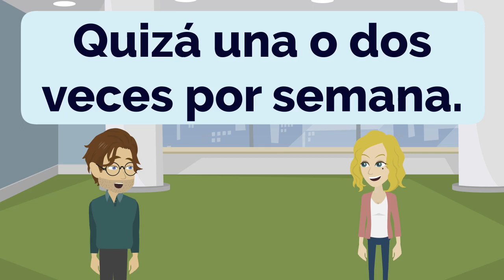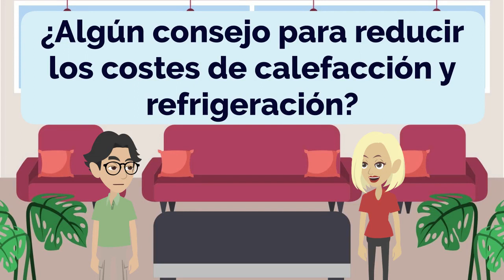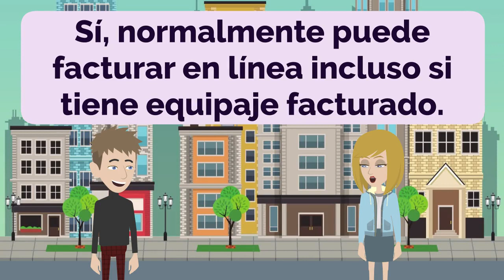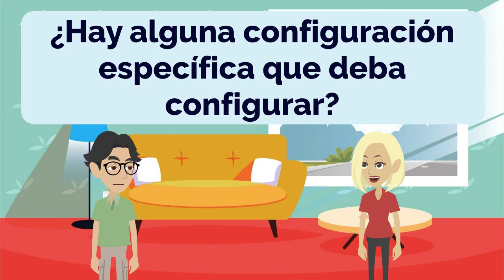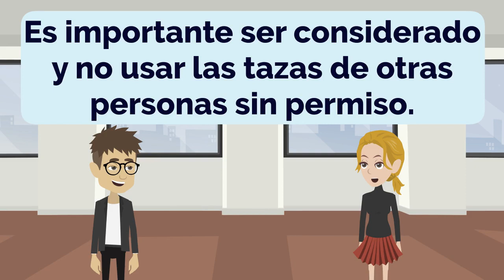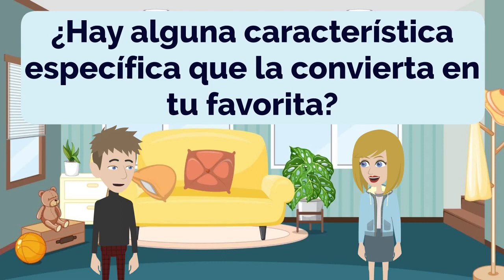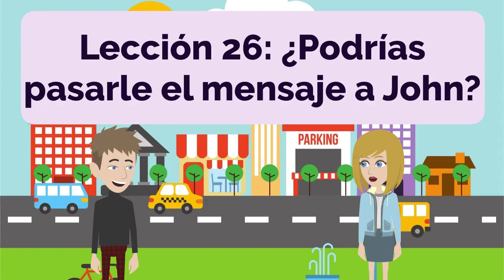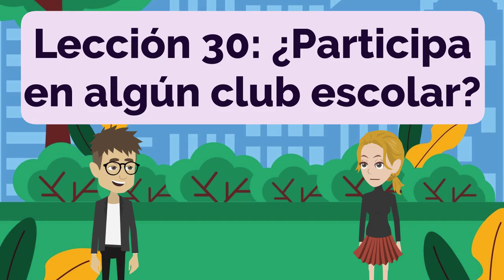Spanish Practice Episode 20 - The Most Effective Way to Improve Listening and Speaking Skill